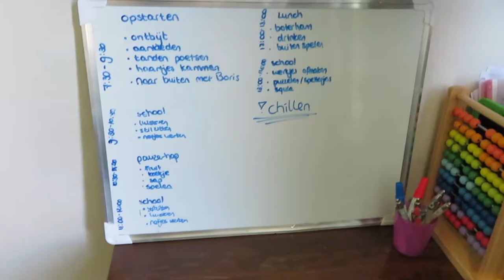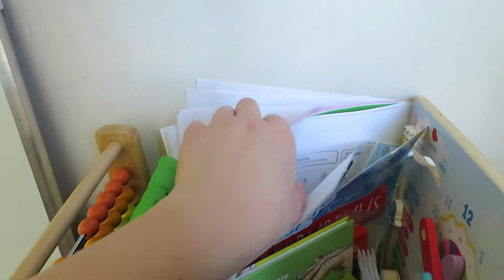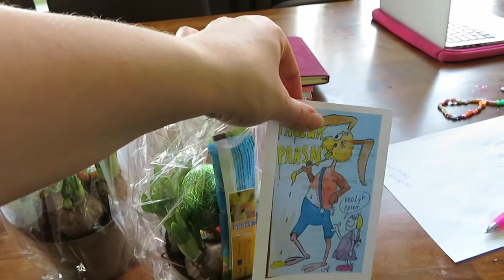ONLINE SHOPPING SPREE & NIET AAN DE REGELS HOUDEN • Mamavlog #23 | Mariliza Pauwels